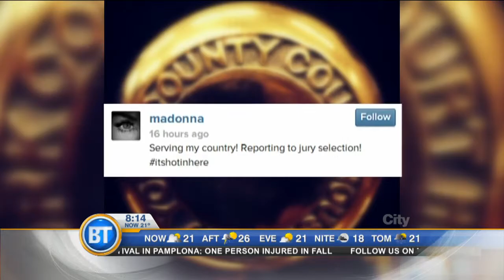Entertainment City: Sofia Vergara off the market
On the national edition of Entertainment City, it looks like newly single Modern Family star Sofia Vergara is off the market already.